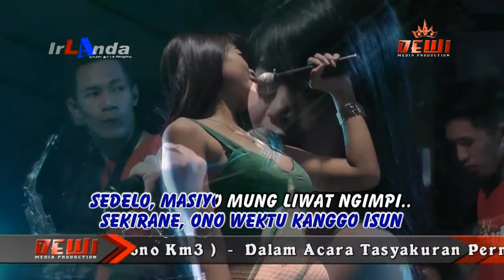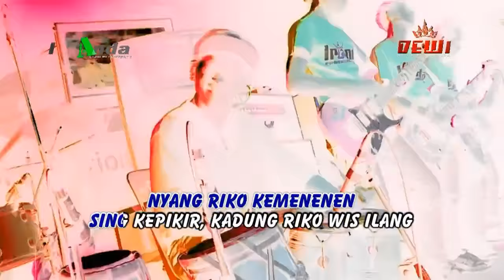ASMORO Gita Sedut Senut - irLanda 2016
IrLAnda - Super Rock Dangdut Jawa Tengah
Live Show Banjar Sari Suruh Sala Tiga
Pimp : Abah Gozonk Maulana
Basecamp : Jl. Bandungan Sumowono Km3 - Gedung Songo